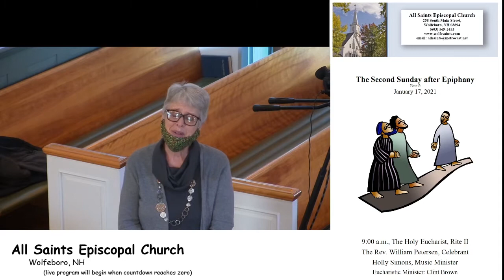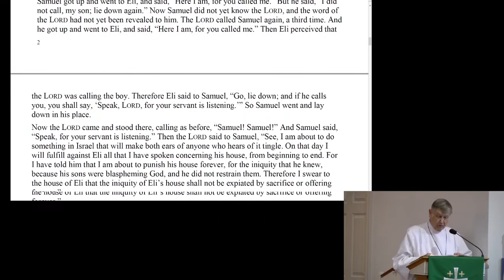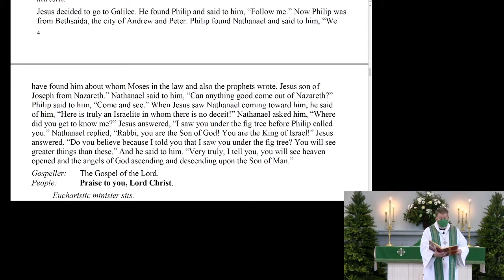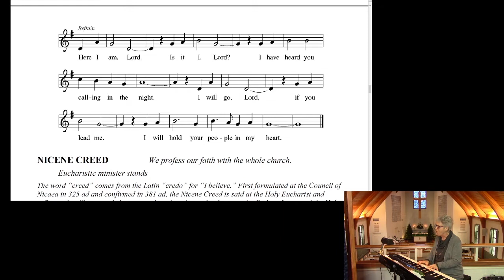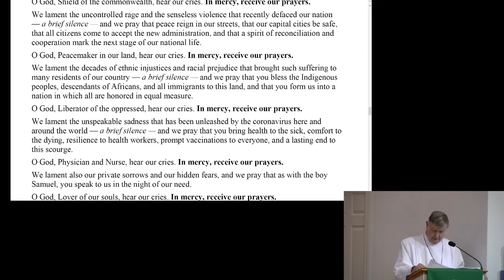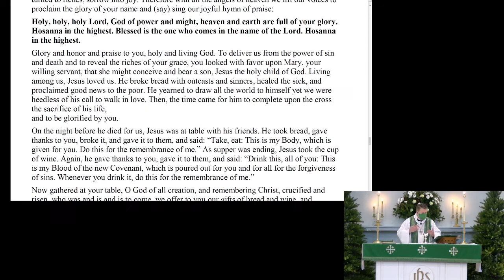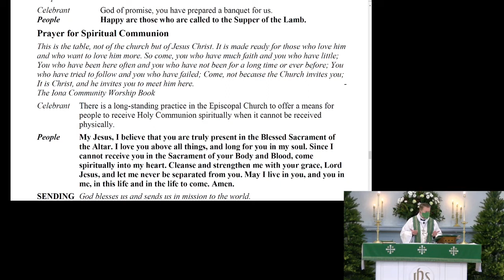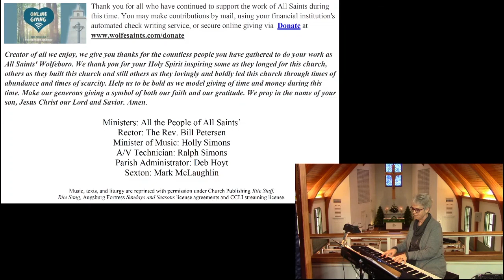The Second Sunday after Ephiphany, January 17, 2021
00:17:17 Sermon by Pastor Bill Petersen
Welcome to live worship at All Saints!

Song list, attributions and copyright notices:
Guitar countdown by Michelle Gardner:
Waltz and Andantino
Ferdinando Carulli
(1800's) Public Domain

GUITAR/VOCAL PRELUDE: In the Bleak Mid-winter
Sung by Bob Parker
Author: Christina Georgina Rossetti, 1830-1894
Tune: CRANHAM
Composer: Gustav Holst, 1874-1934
PUBLIC DOMAIN

HYMN: ELW #574   Here I Am, Lord  (all verses)
Author: Daniel L. Schutte, b. 1946
Tune: HERE I AM, LORD
Source: Daniel L. Schutte

HYMN: ELW #798   Will You Come and Follow Me (verses 1, 2 & 4)
Author: John L. Bell, b. 1949
Tune: KELVINGROVE
Source: Scottish Melody; arr John L Bell
1987 Iona Community, admin. GIA Publications, Inc.

Permission to reprint and stream some of the copyrighted music in this service has been obtained from ONE LICENSE with copyright/streaming license A-726801 (All rights reserved) or CCLI copyright/streaming license #11164314/20725438. Additional info and permissions from hymnary.org. Some songs are public domain. Text and liturgy are reprinted/streamed with permission under Church Publishing Rite Stuff, Rite Song and Augsburg Fortress Sundays and Seasons license agreements.

Some photos are currated from licensed Adobe Stock.